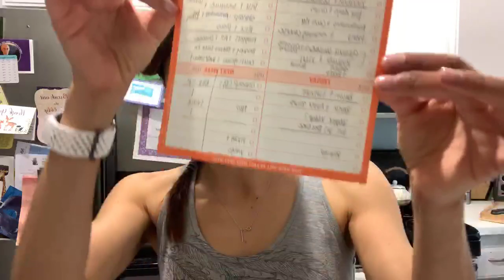Episode 71 | Now and Then - comfort foods go healthy | Happy Healthy Meals with Risa Auger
I find it super interesting how each family seems to find its own groove and schedule for their list of comfort meals. And, right now, I know (aside from chocolate), I have been craving COMFORT. I bet you are feeling the same way while sheltering in place. /// Take a LOOK at this week’s episode of Happy Healthy Meals to find out some key things I do differently now in my kitchen from how I grew up. I am also chatting about a couple of my meals for the week, sharing tips on each one, and sharing a story about tacos, too.